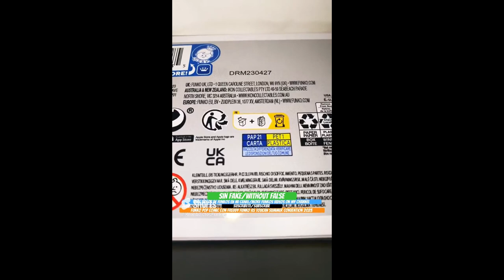Unboxing Funko Pop SE Freddy Funko As Toucan Summer Convention 2023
Unboxing Funko Pop Comic Con Freddy Funko As Toucan funko youtube funkopop sdcc freddyfunko unboxing Funko Pop